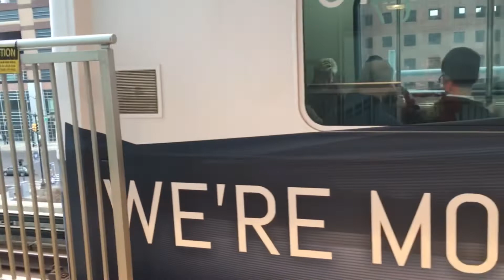Detroit People Mover January 2019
In this video, we ride the Detroit People Mover in Detroit, Michigan. The Detroit People Mover (DPM) is a 2.94-mile (4.73 km) elevated automated people mover-type train system that operates on a single track encircling Downtown Detroit, Michigan using Urban Transportation Development Corporation Intermediate Capacity Transit System Mark I technology. A siding allows the system to be used in a two-way bypass manner when part of the circular track is closed. The Detroit People Mover officially opened to the public on July 31, 1987. I have uploaded a video of me, and my family riding the People Mover on my main channel on February 6, 2019, and it was the 5th most popular video on my main channel. We rode the entire loop starting at the TCF Center station. I hope you all enjoy.